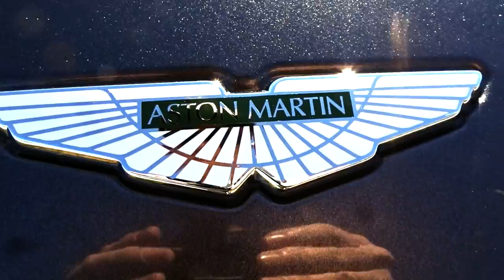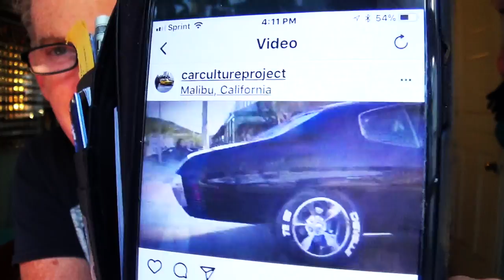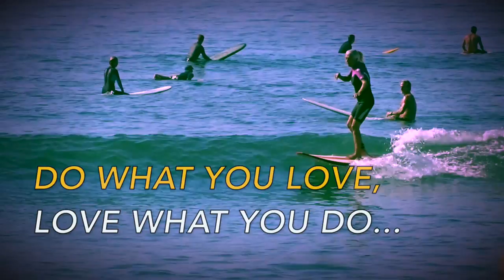2018 ALFA ROMEO GIULIA Ti SPORT AWD VLOGGED! - FIREBALL MALIBU VLOG 740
2018 ALFA ROMEO GIULIA Ti SPORT AWD VLOGGED! - FIREBALL MALIBU VLOG 740 - Fireball goes for a spin with buddy Paul Grisanti in the 2018 Alfa Romeo Giulia Ti.

2018 ALFA ROMEO GIULIA Ti SPORT AWD VLOGGED! - FIREBALL MALIBU VLOG 740